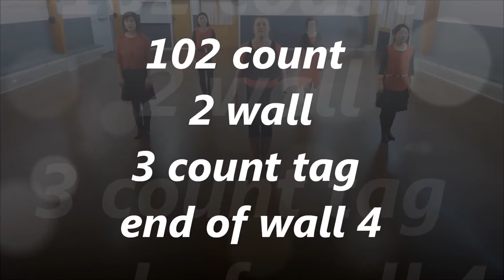Crimson Desire line dance - Adrian Churm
102 count, 2 wall line dance.
3 count tag - end of wall 4
Danced by Supercity Nuline Dance